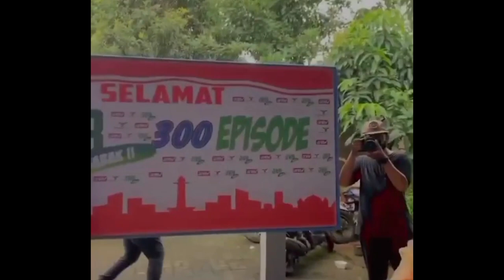Sule Akhirnya Minta Maaf Ke Lesti Setelah Lakukan Hal Ini Pada Rizky Billar